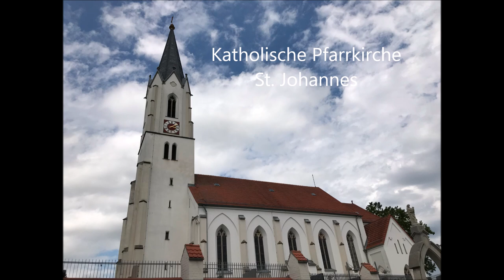Ottering (DGF) Pfarrkirche St. Johannes Sonntageinläuten mit den Glocken 4-2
Es läuten die Glocken 4-2 der Katholischen Pfarrkirche St. Johannes in Ottering im Landkreis Dingolfing-Landau.

Disposition des Vollgeläutes (nicht hier im Video): cis´ e´ fis´ a´
Disposition des Teilgeläutes was hier zu hören ist: e´ fis´ a´

Gießer: ?

Eine fünfte Glocke läutet als Sterbeglocke.

Hinweis:

Auf Grund einer statischen Belastung kann derzeit die große Glocke also die Glocke 1 nicht geläutet werden. Es wird an einer Sanierung und behebung der Turmbelastung gedacht. Mein Dank gilt dem Herrn Pfarrer für diese Information!

Ihnen/euch allen ein schönes Fronleichnamsfest! :-)

Aufnahme am Samstag, den 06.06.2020 um 15:00 zum Sonntageinläuten